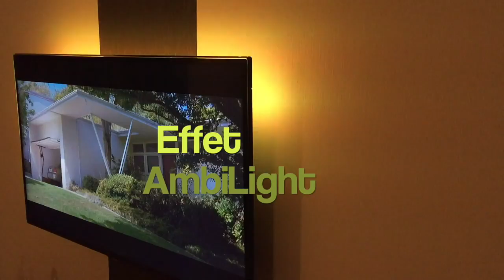Bande LED Lumineuse Ansche 150 cm USB TV Rétroéclairage Ambilight